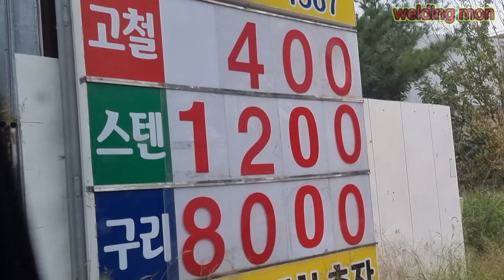초대형 배관 sus 한방치기 용접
sus 2" 한방용접에 대해 분석해보겠습니다